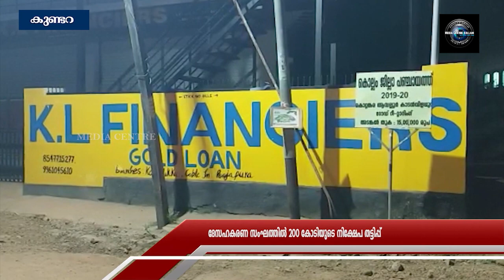200 കോടിയുടെ നിക്ഷേപ തട്ടിപ്പ്കുണ്ടറ മാമ്പുഴയില്‍ ക്രൈംബ്രാഞ്ച് റെയ്ഡ്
ബി.എസ്.എന്‍.എല്‍ എന്‍ജിനിയേഴ്‌സ് സഹകരണ സംഘത്തില്‍ 200 കോടിയുടെ നിക്ഷേപ തട്ടിപ്പ്. ഇതേതുടര്‍ന്ന് കുണ്ടറ മാമ്പുഴയില്‍ ക്രൈംബ്രാഞ്ച് റെയ്ഡ് നടത്തി. കേസിലെ പ്രതിയായ സഹകരണസംഘം പ്രസിഡന്റ് ഒളിവില്‍ താമസിച്ച സുഹൃത്തിന്റെ വീട്ടിലാണ് റെയ്ഡ് നടത്തിയത്.